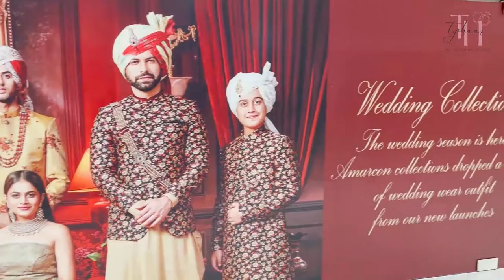Kannadamma News Bulletin 28 May 2022